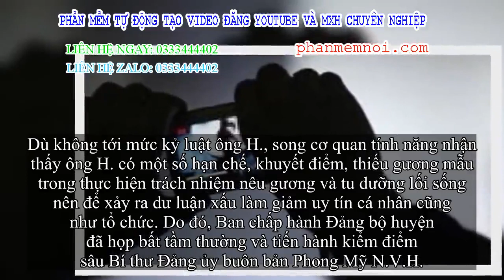✅ Vụ tố nguyên Chánh VP Huyện ủy nhắn 'em có nhớ anh không' cho vợ bảo vệ: Kiểm điểm sâu!